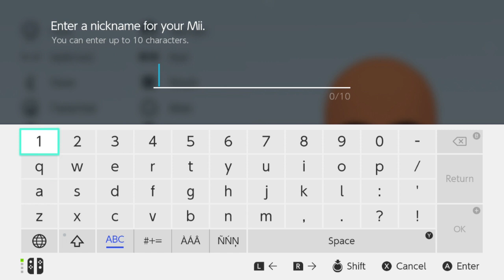Mii Maker How to make Matt . Wii Sports . Nintendo Switch . Tutorial